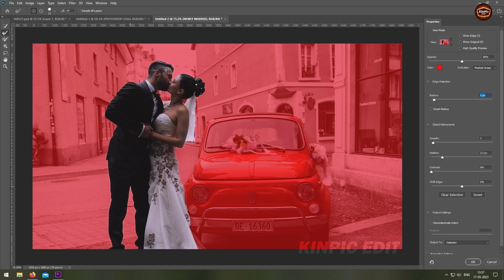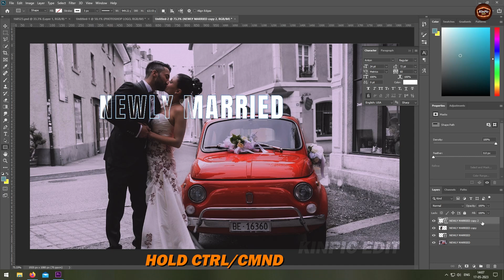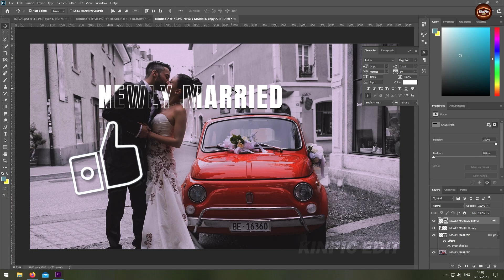✅Transparent Text Effect in PHOTOSHOP Tutorial 🔥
Innovative and Unique Text Effect Tutorial in Photoshop, Must Watch |